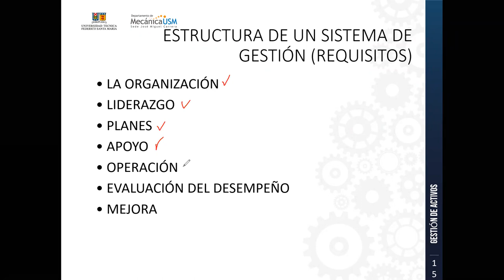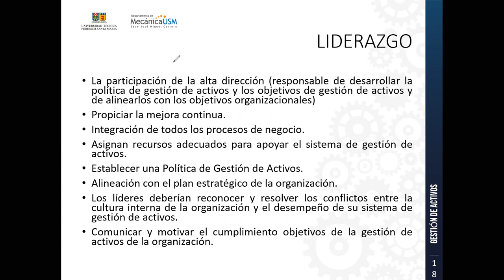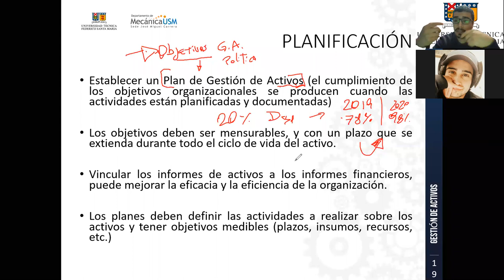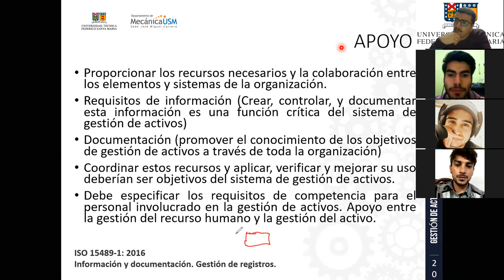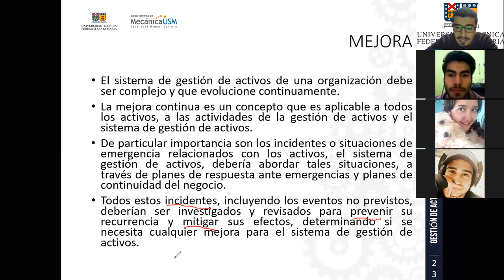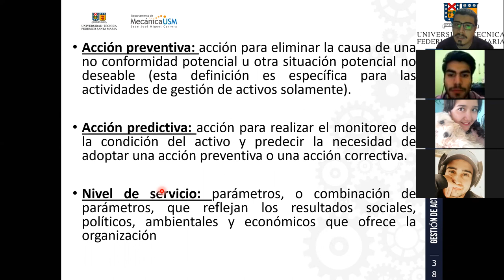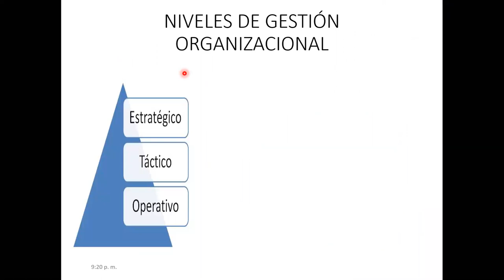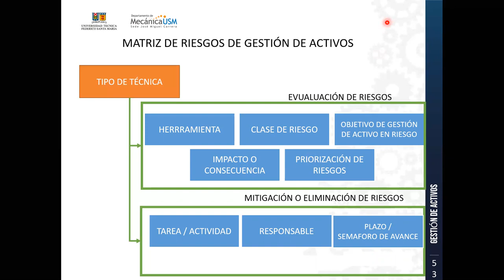Gestión de Activos_IBTMI_Vespertino_Paralelo B_08-09-2020